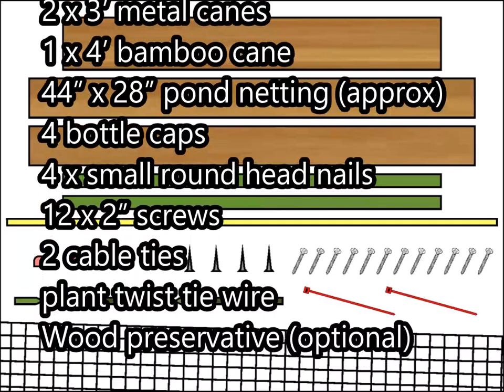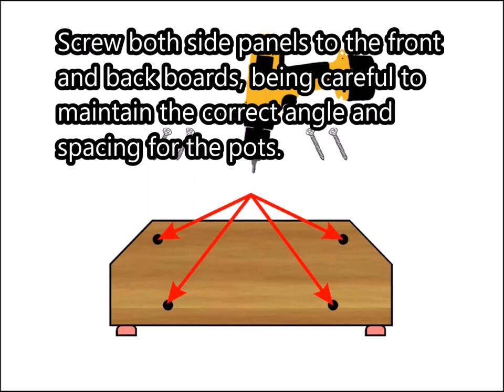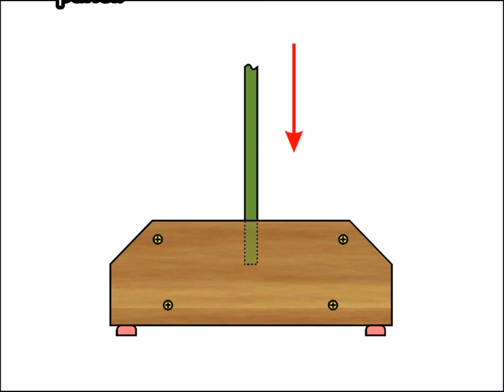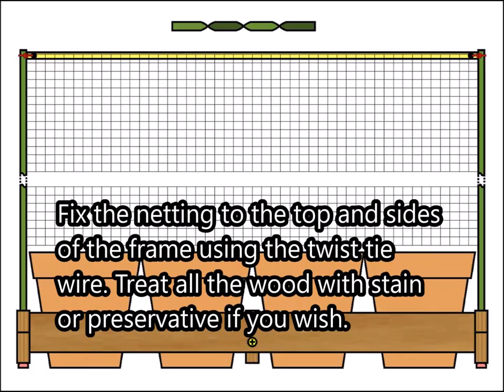Pea Support Frame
How to make a stable frame to support peas grown in pots on a patio or deck.